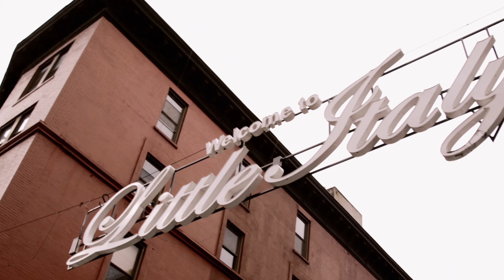Chill Meditation Music | CHILLMIX LOFI Beats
Welcome to ChillMix Music!

Support the awesome creators for their work!
0:00:00 polaroid
0:02:34 Endless Ether
0:05:56 Sunshine
0:09:27 Sundown
0:12:15 Kensington
0:15:34 Goodmorning
0:18:01 Fast Travel
0:20:04 Phase
0:22:53 1993
0:25:27 White Oak
0:27:26 Angel Eyes
0:30:21 Requiem
0:34:59 Spleen & Malt
0:38:05 Nightwatch
0:41:12 Chinatown
0:43:40 takoyaki promenade
0:45:16 Finding You
0:48:10 Mother Nature
0:51:39 Old Cartoons
0:53:59 Demo 13 v2
0:55:20 Subaquatic
0:58:18 Birth
1:00:57 Where We Met